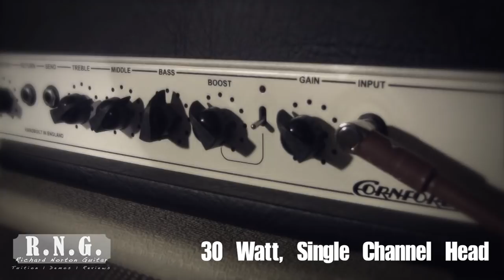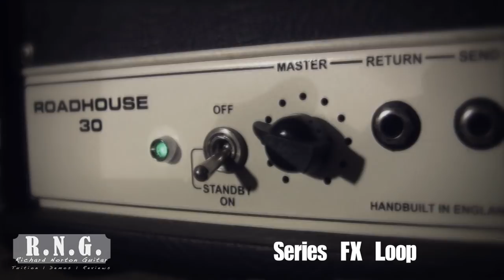Cornford Roadhouse 30 demo, by Richard Norton Guitar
We take some time to look over the UK-built Cornford Roadhouse 30 head; a full-valve, hand-built Blues master.

Signal Chain:
Left guitar; Fender Texas Special Telecaster - Cornford Roadhouse - Two Notes Torpedo Live (Blonde 63 cab with SM57 and Ribbon 121 mics)

Right guitar; Gibson ES335 - Boss TR2 - Cornford Roadhouse -  Two Notes Torpedo Live (Free Rock 2 cab with SM57 and U87 mics)

This is the baby sister of the Hurricane, Carrera and MK50 heads, all produced by Cornford.  These are the high-end, point-to-point heads, and they have a price tag to match.  So Cornford decided to re-think their construction, to allow a new audience to get their hands on the heads.

All components are PCB-mounted, rather than point-to-point, but the tone doesn't suffer that much.  It's still open and throaty, just like its older siblings.

Push it hard, and a warm, rounded rhythm tone comes out to play.  Hold back, and let the subtle break up of SRV or John Mayer sing.  Stick a TS9 / 808 in front...well, I'll let you think about that.